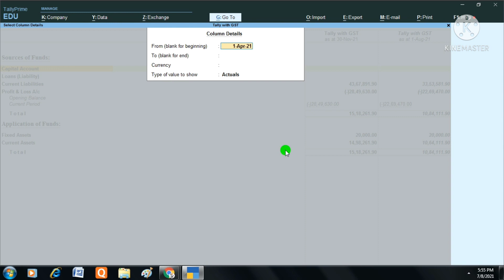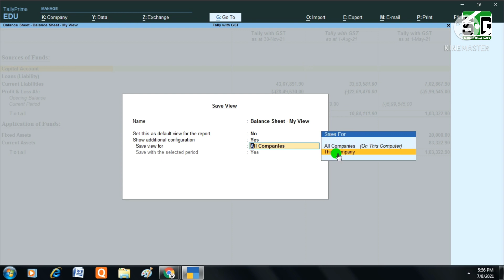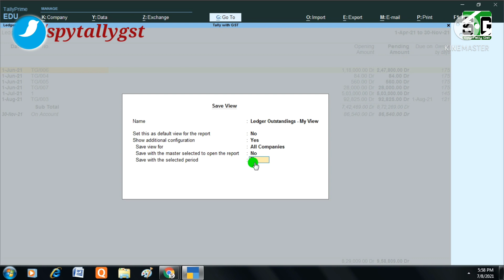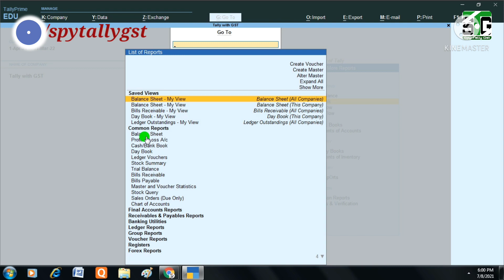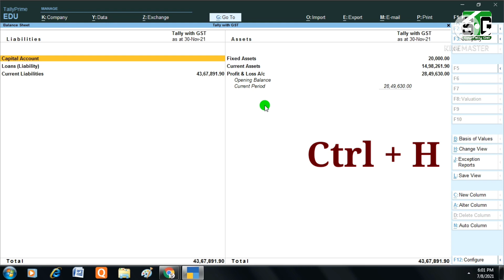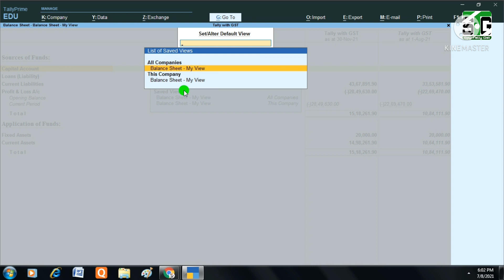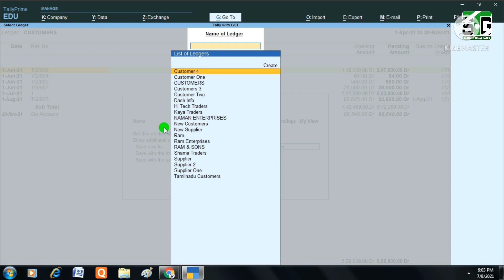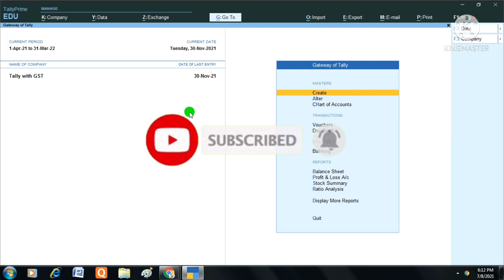Tally Prime release 2.0//SAVE VIEW OF REPORTS//How to permanently delete view of reports//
Hello everyone,
In this video we going through the complete practical of SAVE VIEW OF REPORT new updation of Tally Prime release 2.0

Thanks